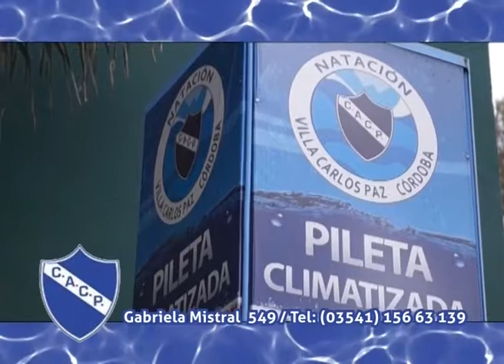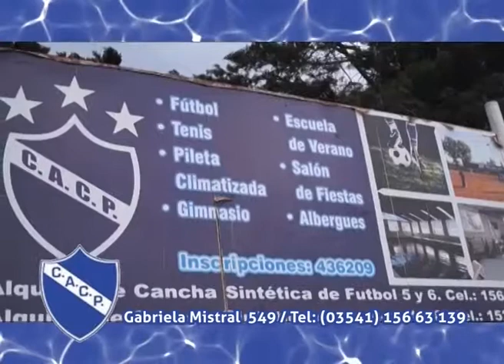168 Horas TV - Programa 259 - Miércoles 19 de julio - Juan Schiaretti en Carlos Paz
En esta edición la visita del gobernador de Córdoba Juan Schiaretti a Villa Carlos Paz donde brindó una conferencia de prensa hablando, entre otras cosas, de las obras que se realizan en Punilla.